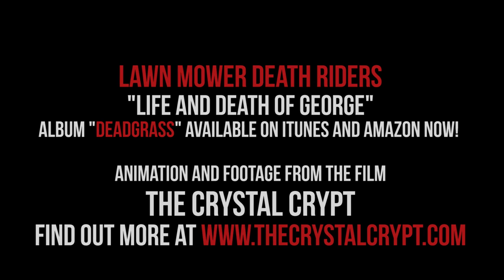Lawn Mower Death Riders + Crystal Crypt mashup HD